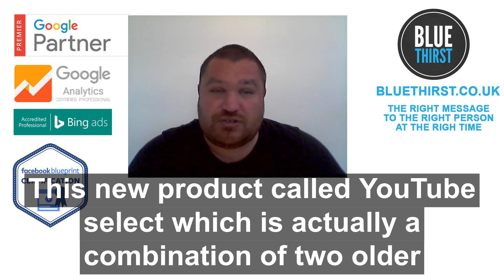YouTube Move To The Big Screen – Can You Now Accurately Attribute TV Ads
The days of YouTube being only really watched on either phone apps or on computer screens is changing. Globally YouTube has been this year have seen an 800% increase in viewers of feature length movies, 125% increase in Tv shows and 250 % increase in LIVE content.